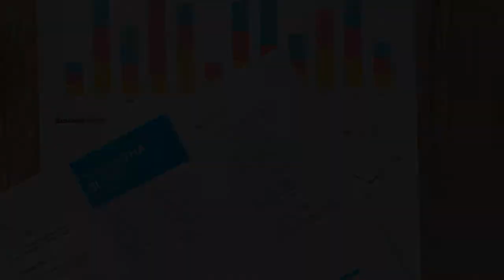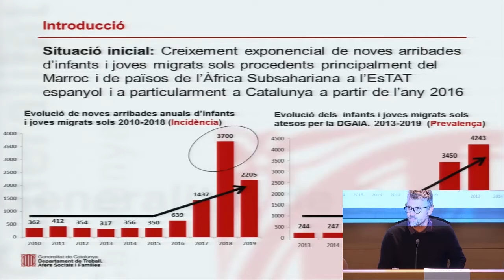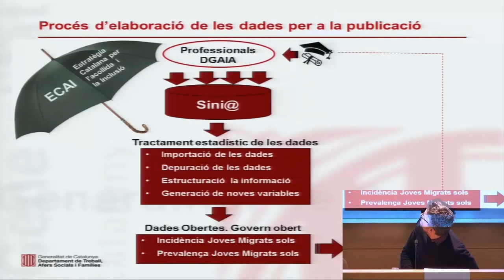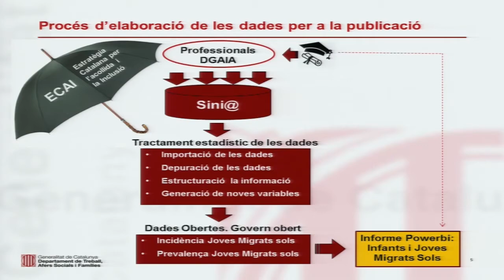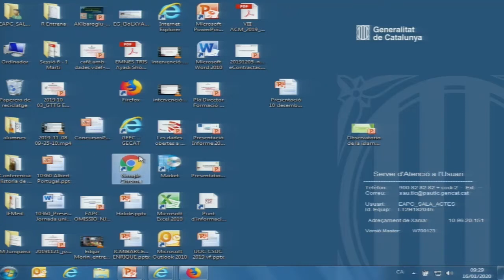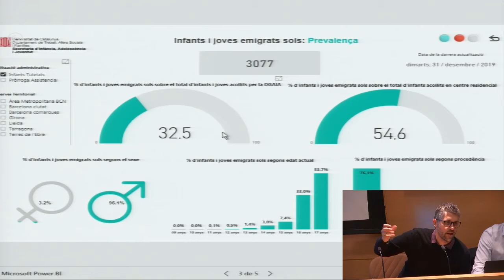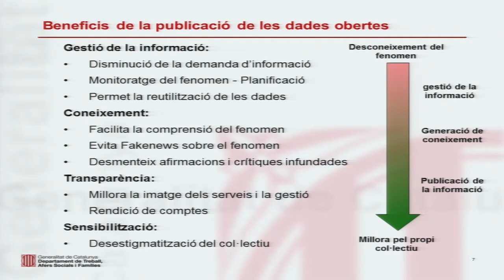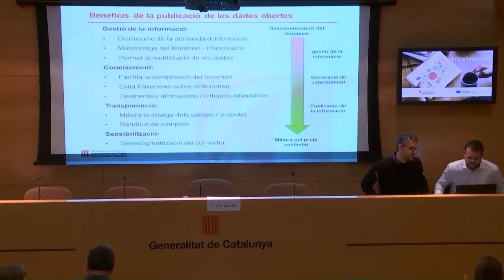Dades obertes: acollida i inclusió d’infants i joves migrats, Joan Llosada. 5è Cafè amb dades (2/4)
Joan Llosada, coordinador de la Unitat d’anàlisi de dades i avaluació de la Direcció General d’Atenció a la Infància i a l’Adolescència del Departament de Treball, Afers Socials i Famílies explica la importància de l'obertura de dades en el marc de l'Estratègia d'acollida i inclusió dels infants i joves migrats a Catalunya. A partir de la informació que es rep quan un nen o jove arriba sol a Catalunya, es dissenya una base de dades amb variables que donin informació a dades administratives, que després es transformaran en dades estadístiques. S'hi reflecteixen dos tipus d'infants: els nous arribats i aquells que estan atesos per la Direcció General d'Atenció a la Infància. Les sessions de Cafèambdades són una sèrie de píndoles de dues hores i de caire trimestral, organitzades per la Secretaria de Transparència i Govern Obert i dedicades a donar visibilitat a les principals novetats relatives a l'expansió de les dades obertes. Més informació a Infants i joves emigrats sols i a dadesobertes.gencat.cat